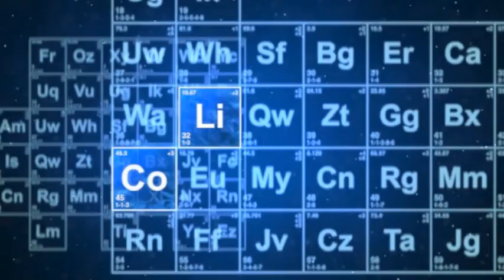Doomsday And Doofus Rick Coming At You